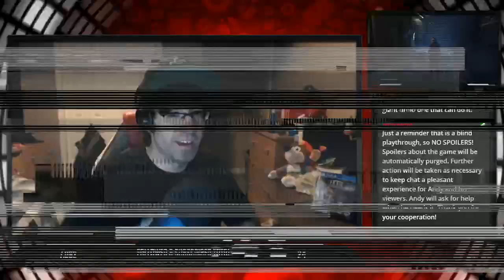Lets Play Nights: Star Wars Jedi: Fallen Order (PS4) - Day 3 (Game #178)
Stream Archive
From: February 28th, 2020